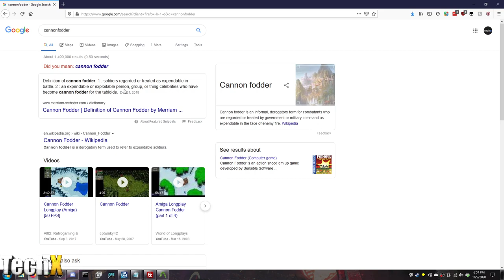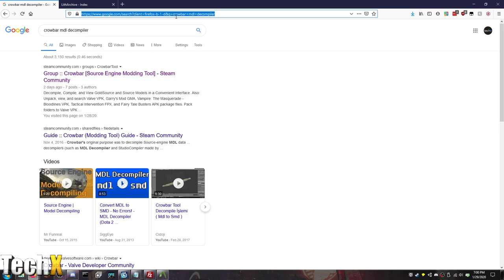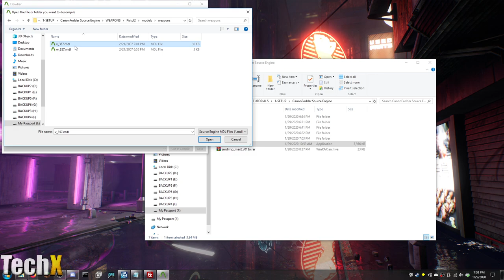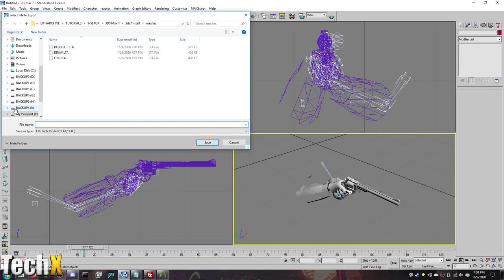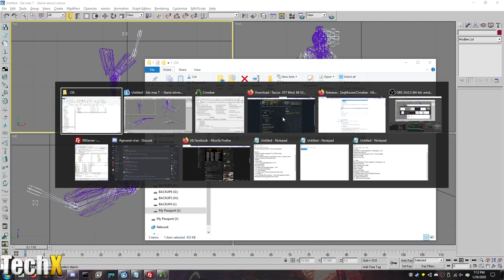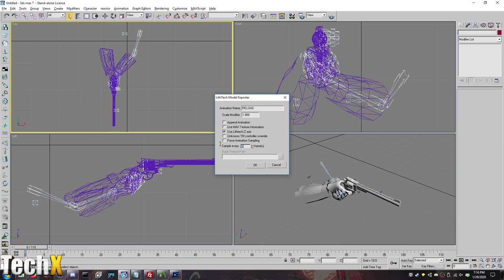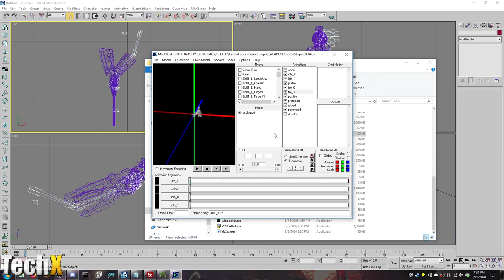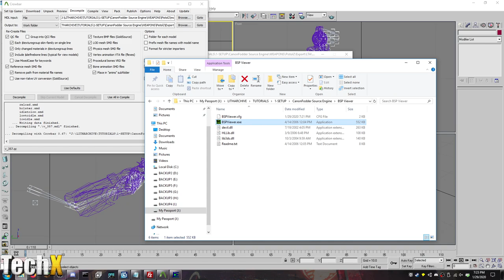4.) Source Engine to Lithtech Jupiter Model Conversion ~ TechX Lithtech Tutorials